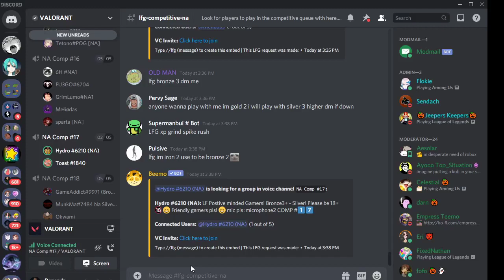Valorant Troll #49 (Earrape)